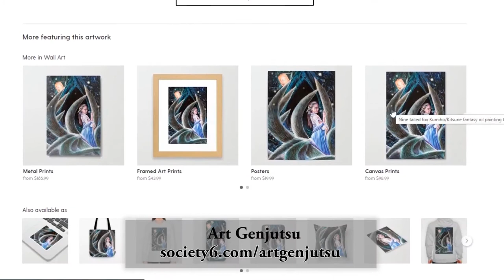Sakura Blossoms Tree Watercolor Painting Tutorial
Thank you so much for joining, this is a watercolor tutorial video, how to paint sakura tree landscape with watercolor. Sorry if I missed something important because I wanted to make this video a short one. :)